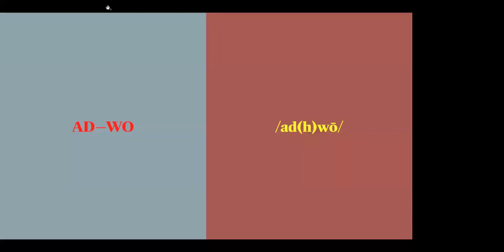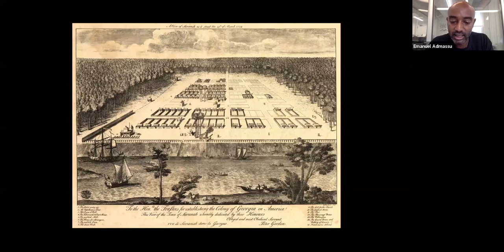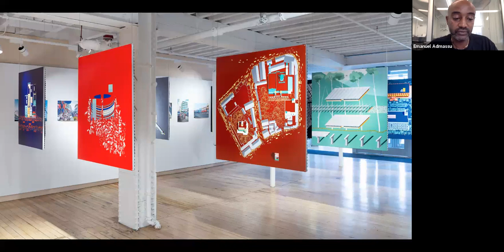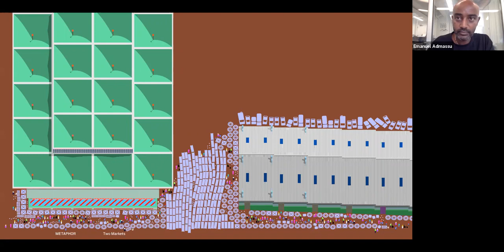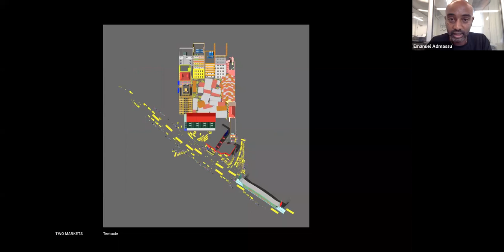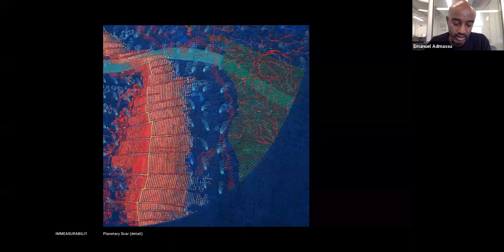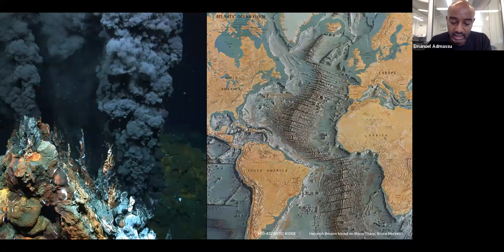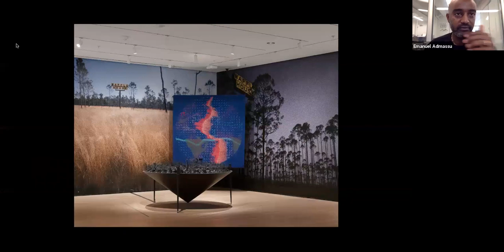Emanuel Admassu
After Property
A lecture by Emanuel Admassu, founding partner of AD-WO. He is also a founding member of the Black Reconstruction Collective and Assistant Professor at Columbia GSAPP.

Admassu introduced spatial practices that operate against the regime of property in Atlanta, Dar es Salaam, and Addis Ababa.

Emanuel Admassu is an artist, architect and educator. He is a founding partner, with Jen Wood, of AD—WO, an art and architecture practice based in New York City, and by extension, between Melbourne and Addis Ababa.

His design, teaching and research practices operate at the intersection of design theory, spatial justice, and contemporary African art. The work meditates on the international constellation of Afrodiasporic spaces. Most recently, he has been analyzing the socio-spatial identities of two urban marketplaces: Kariakoo in Dar es Salaam and Merkato in Addis Ababa.

AD—WO’s work was featured in the exhibition Reconstructions: Architecture and Blackness in America at the Museum of Modern Art. Their installation focused on the immeasurability of Black spatial practices in Atlanta and the Atlantic.

Organized by Columbia University GSAPP Urban Design Program.